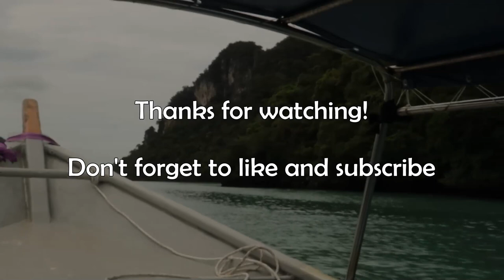Langkawi Island Hopping REVIEW - Is it worth it or not? Boat tour and delicious Indian food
In this video I am going on a island hopping tour which is one of the most popular activities to do in Langkawi. Is this tour worth it or not? Judge for yourself. I discover some of the best Indian food on the island. Enjoy watching!

Kuala Lumpur is my first stop on my trip in Malaysia. After Kuala Lumpur I travel to Taman Negara. I discover Malaysia off the beaten path when I go to relatively undiscovered  jungle of Kenong Rimba Park. I continue my trip to Penang for some cycling in the country side and discover some beautiful streetart and some delicious streetfood in Georgetown. I end my trip in Lankawi to see the famous sky bridge, do some island hopping and mangrove tour and enjoy the beautiful beaches.